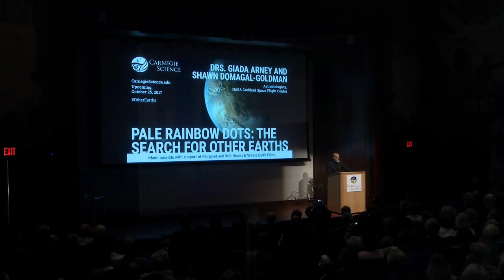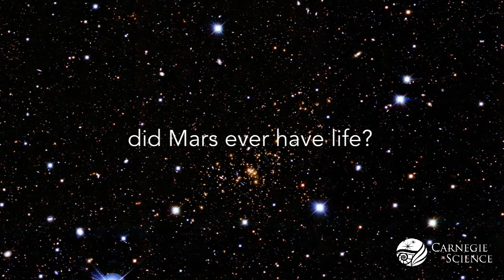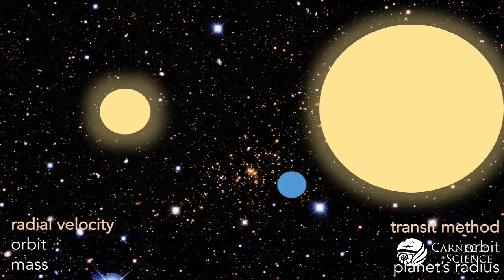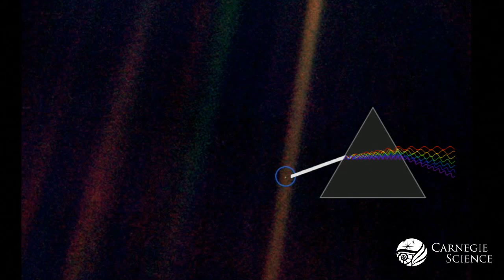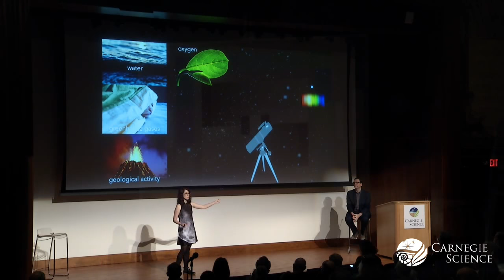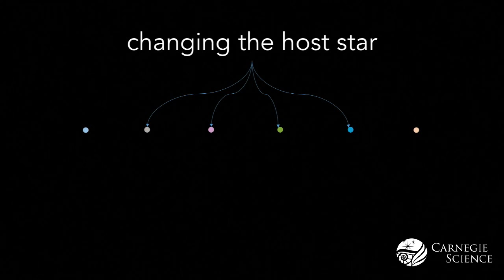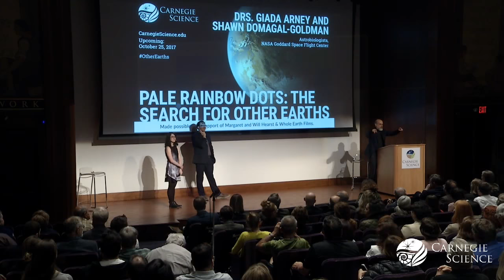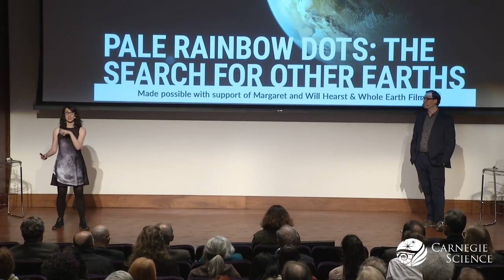Pale Rainbow Dots: The Search for Other Earths - Drs. Giada Arney and Shawn Domagal-Goldman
What does it mean to be a habitable planet? How can we find life if it’s truly “alien” and different from life on Earth? And what techniques can we use to search for life on worlds orbiting distant stars? Drs. Arney and Domagal-Goldman will discuss the science behind these questions and the future telescopes that may provide the answers.

Bios: Drs. Giada Arney and Shawn Domagal-Goldman, Astrobiologists, NASA Goddard Space Flight Center